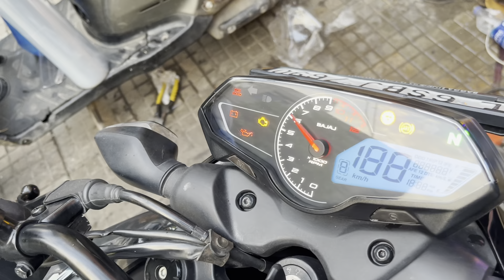Bajaj Pulsar N160 Lamination-PPF | Pulsar N160 Modification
Welcome to King Modifications

T-2540,Hardhyan singh road ,naiwala,karol bagh, new delhi-110005

Monday Closed & National holiday closed

Tapping, Wrapping, Lamination Also Available For All 2 & 4 Wheeler

Wholesale & Retail

COD available but extra charges advance

Shipping national and worldwide available

@King Modification

Pulsar N160 Modifications
Pulsar N160 Modified
Pulsar N160 Lamination
Pulsar N160 Lamination Price
Pulsar N160 Lamination Cost
Pulsar N160 PPF
Pulsar N160 PPF Price
Pulsar N160 PPF Cost
Pulsar N160 3M Lamination
3M lamination
pulsar n160 ppf coating
pulsar n160 modification
Bajaj pulsar n160 lamination price
Bajaj pulsar n160 lamination cost
Bajaj pulsar lamination
Bajaj pulsar n160 ppf installation